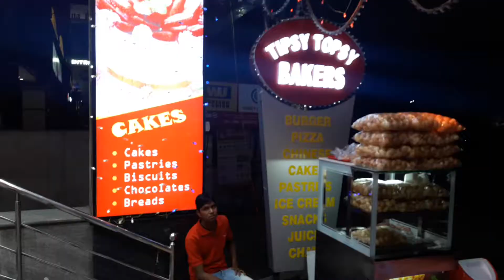Tipsy Topsy Bakers in Panjagutta , Hyderabad | 360° view | Yellowpages.in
Tipsy Topsy Bakers in Panjagutta , Hyderabad
Tipsy Topsy Bakers in Panjagutta
Tipsy Topsy Bakers in Panjagutta , Hyderabad,telangana
Tipsy Topsy Bakers
bakery
chat
chinese
fast food
street food
bakers
cake
burgers
pizza
rolls
spring rolls
frankies
puffs
sandwiches
soups
starters
pastas
desserts
beverages
ain course
one of the topmost bakers in punjagutta
hyderabad
tipsy topsy dilsukhnagar menu
tipsy topsy ameerpet
tipsy topsy chaitanyapuri
tipsy topsy vijayawada
tipsy topsy saidabad
tipsy topsy surat menu
tipsy topsy attapur
tipsy topsy clothing